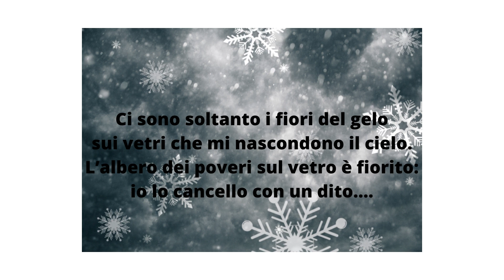L’albero dei poveri